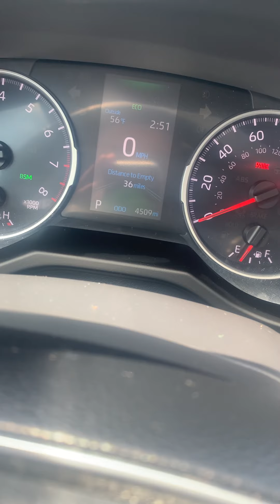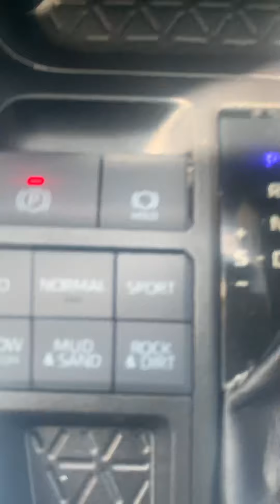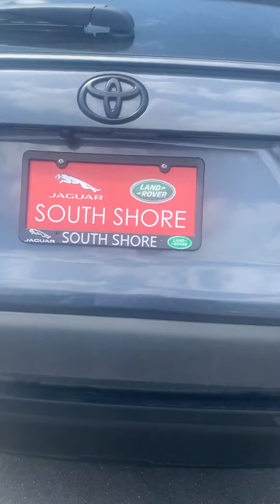2019 Toyota RAV4 XLE Preium